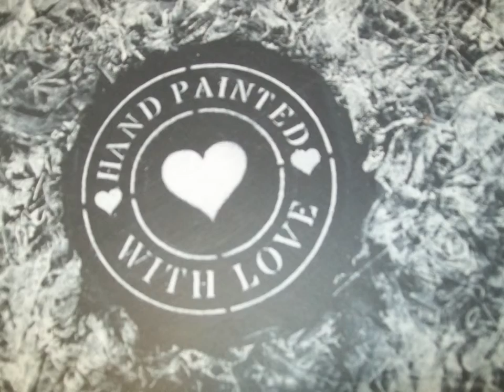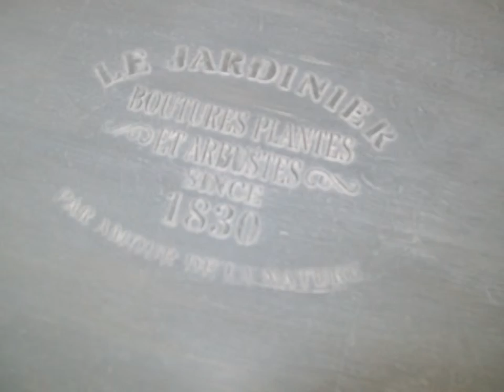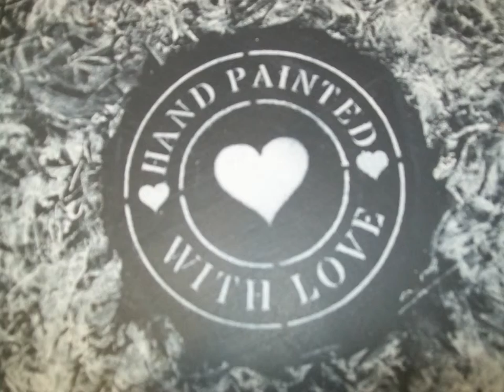Boutique Paint Station May-Oct